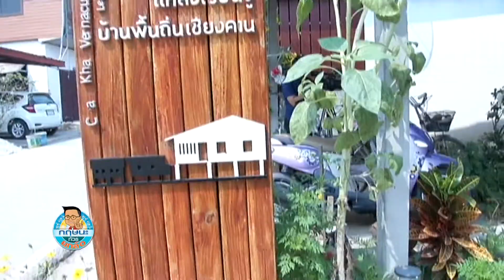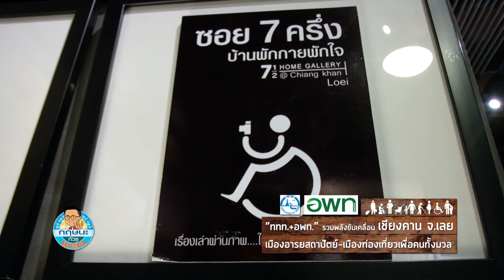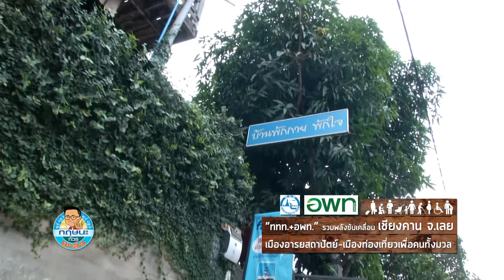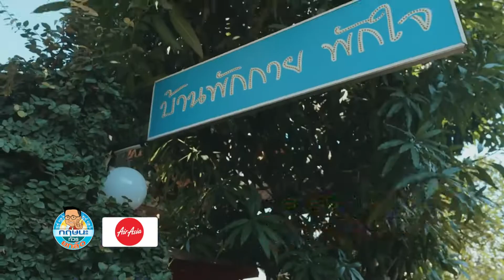ททท.+อพท.รวมพลังขับเคลื่อน เชียงคาน จ.เลย กฤษนะทัวร์ยกล้อ 18-2-62 เบรค 1